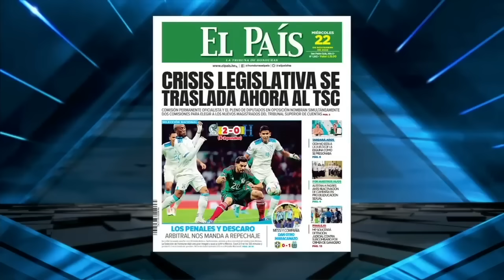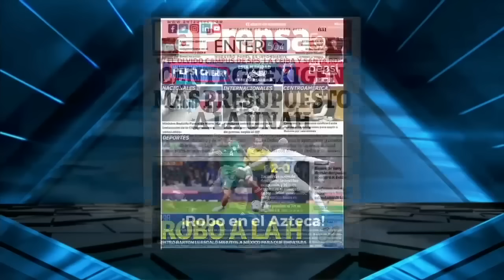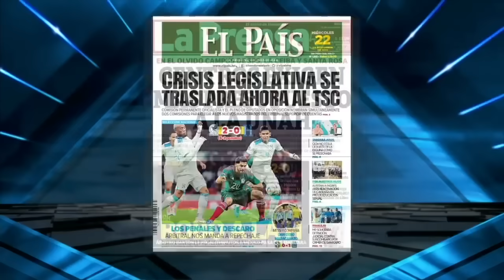GUSTAVO ROCA EN ESPN: "ES UN ROBO A HONDURAS"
Fui invitado al programa Fútbol Picante de ESPN para hablar de la polémica que rodeó el México vs Honduras por la Nations League donde Iván Barton, árbitro salvadoreño, fue el gran protagonista.